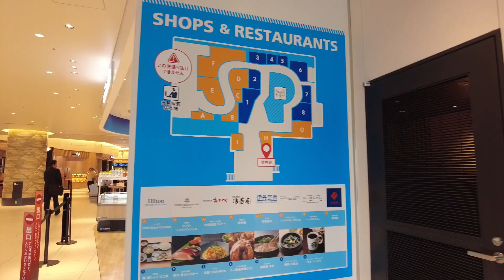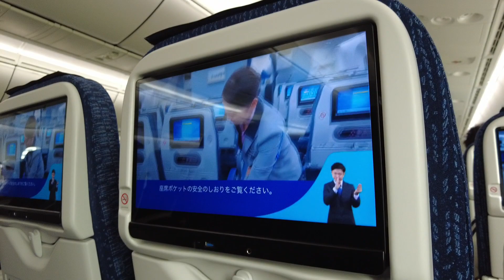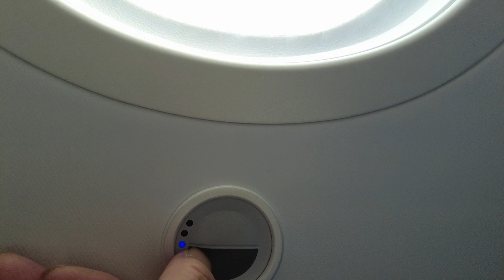【ANA】伊丹→羽田 セールで8,410円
伊丹15：00→羽田16：15　10分くらい遅れて到着

都心通過ルートで飛行

Google Earth Pro利用
Google マップ利用

参考動画
＃294  伊丹空港から見る飛行機  兵庫県伊丹市

DJI Pocket2で撮影
CyberLink PowerDirector 365 で編集